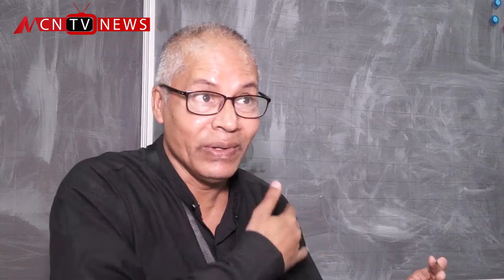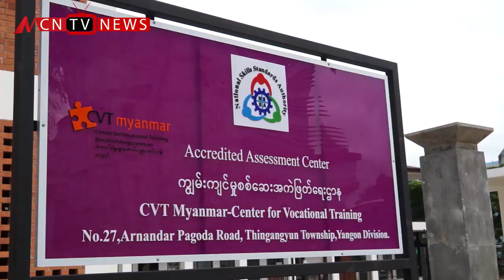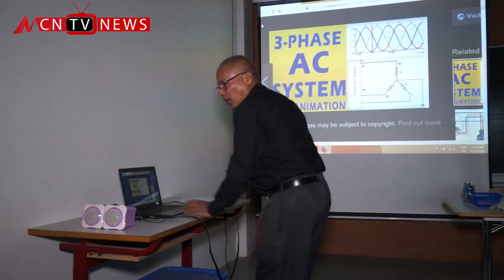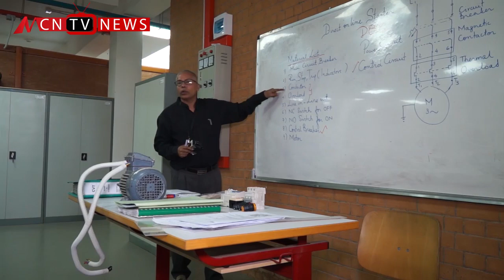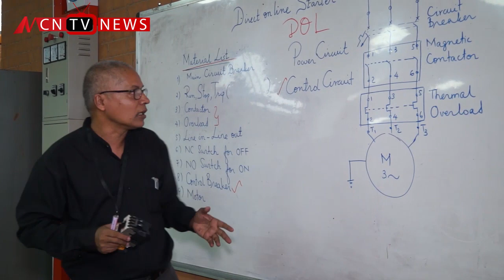လွ်ပ္စစ္ပညာနဲ႔ ပတ္သက္ၿပီး ကၽြမ္းက်င္တဲ့ပညာရွင္ျဖစ္ေအာင္ သင္ေပးေနတဲ့ သက္ေမြးမႈ သင္တန္း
လူငယ္ေတြကို လွ်ပ္စစ္အတတ္ပညာနဲ႔ ပတ္သက္ၿပီး ကၽြမ္က်င္တဲ့ အတတ္ပညာရွင္ ျဖစ္ေအာင္ သင္ၾကားေပးေနတဲ႔ Center for Vocational Training (Myanmar) အသက္ေမြးမႈ အတတ္ပညာသင္တန္းေက်ာင္း အေၾကာင္း  ႐ုပ္သံမွတ္တမ္းကို MCN  သတင္းဌာနရဲ႕ သတင္းေထာက္ တင္ေမာင္ေထြး က ႐ိုက္ကူး တင္ဆက္ထားပါတယ္။